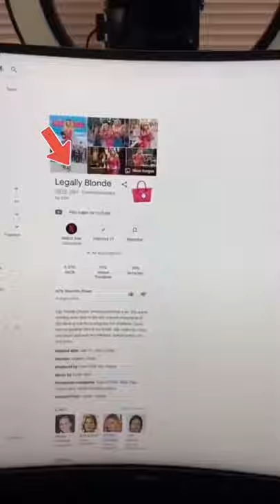Search Up “Legally Blonde” On Google And TAP The Icon To See What Happens..😶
In the original video, he asks to type legally blonde jnto google. There will be a smal icon appearing on the right side of the screen. Tap it to see an animation. I decided to test it myself.🥷